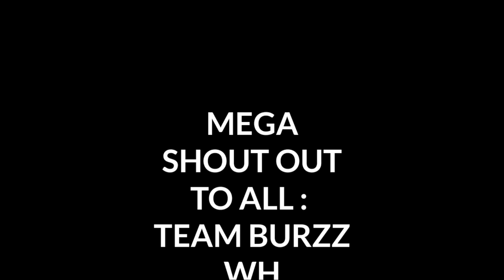ITURO MO, INOM MO CHALLENGE | TEAM PALANGGA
This is a video of Best Budots Dance Music Collection. Budots is a freestyle dance that is originated from a small barangay in Davao City, Philippines. Budots dance music is very popular in barangay disco because the music fits well with any freestyle dance. Let's get ready to dance the budots budots.

Music Credits
01 Sayaw Mga Choy - DJ Danz
02 Tag Singko Techno - Real Sound Studio
03 Budots Dance - DJ Kim
04 Bonguyan Twet Twet - DJ Francis
05 Hala Ang Kabaw - DJ Tanaz
06 Hala Mahuloglogloglog - DJ Arnold Ft. DJ Danz
07 Budots Bomtech - Unknown
08 Pasok Mga Suki - DJ Bombom Ft. DJ Glen & DJ Jay
09 Asukarap Choy - DJ Arjay
10 Cha Cha Cha - Unknown
11 Go Kapa Way Sirado - DJ Skratx
12 UMB MBU EMK - DJ Jay
13 Marshmallow - RIDS Ft. DJ Whars
14 Atchup Boulevard - DJ Renz & DJ Riche
15 Math Dance Challenge - DJ Danz
16 Big Mouth - DJ Whars Ft. DJ Charlo
17 Bong Revilla Budots - Unknown

BUDOTS DANCE REMIX 2020
Budots
Viral Tribes
budots dance budots
budots dance remix 2019
budots dance remix 2016
budots 2019
budots christmas song remix 2018
budots song
budots christmas song remix 2019
budots bong revilla
budots sukarap

1. Sayaw Mga Choy
2, Tag Singko Techno
3. Budots Dance
4. Bonguyan Twet Twet
5. Hala Ang kabaw
6. Hala Mahuloglogloglog
7. Budots Bomtech
8. Pasok Mga Suki
9. Asukarap choy
10. Cha Cha cha
II.  Go kapa Way Sirado
12, UMB MBU EMK
13. Marshmallow
14. Atchup Boulevard
15, Math Dance Challenge
16. Big Mouth
17. Bong Revilla Budots

Listen ad-free with YouTube Premium
Song
Kiat Jud Dai
Artist
DJ Red Core
Create Music Group, Inc., and 2 Music Rights Societies